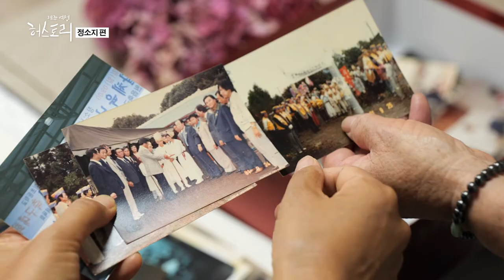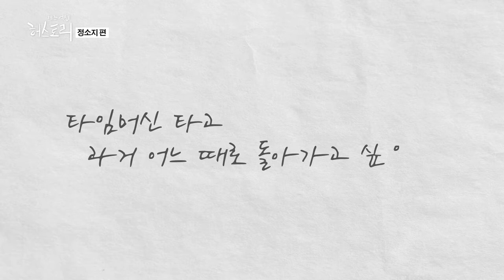[제주여성 허스토리] 6화 정소지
제주여성 생애사 아카이브 여섯 번째 이야기 정소지 삼촌

제주여성들의 삶의 철학 "살다보면 살아진다"
세상이라는 학교에서 일궈낸 공부보다 더 값진 삶의 철학
마음 부자 정소지 삼촌의 이야기를 들어본다.

매주 목요일 11시 20분 제주MBC 방송